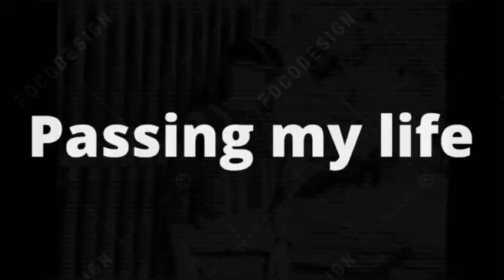Vlog #4 |First day experience in Sydney|Apartment Tour|Student life in Australia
Hey!